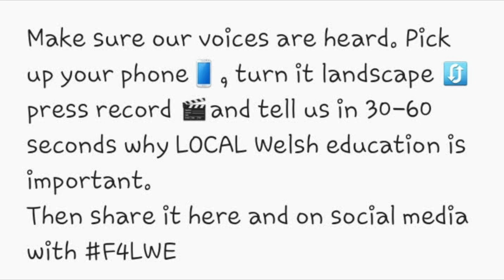Elin F4LWE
Fighting for Local Welsh Education | Brwydro dros Addysg Gymraeg Lleol

Elin would want to move to a different town with a Welsh medium school.